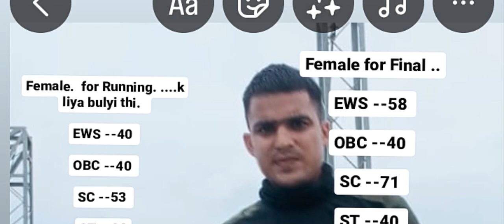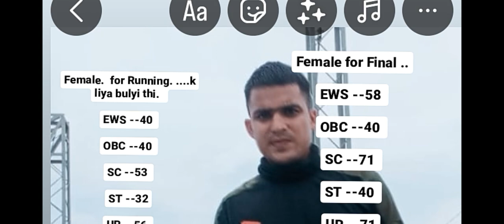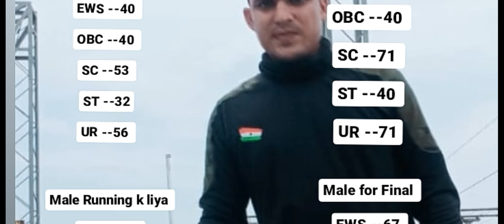SSC Gd Constable ..Expected Cutt off ..J,&K...SC // ST // GEN ..OBC ..2024..